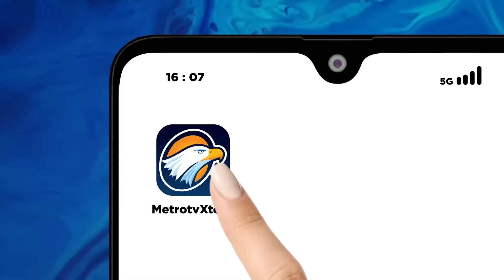Pedas! Romo Magnis Sebut Presiden Mirip 'Mafia' di Sidang MK, Ini Alasannya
MetroTV, Mahkamah Konstitusi (MK) kembali menggelar sidang Perselisihan Hasil Pemilihan Umum (PHPU) Presiden dan Wakil Presiden 2024 di Gedung Mahkamah Konstitusi (MK), Jakarta Pusat, Selasa (2/4/2024) pagi.

Agenda sidang kali ini digelar untuk mendengar pembuktian dari paslon 03, Ganjar Pranowo-Mahfud MD sebagai Pemohon II.